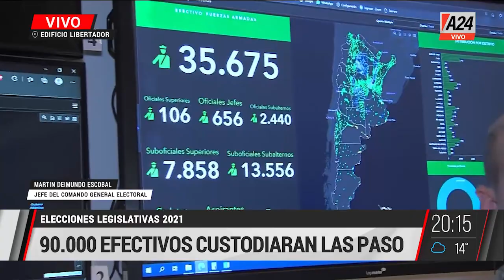Dicho Esto - Programa completo (10/09/2021)